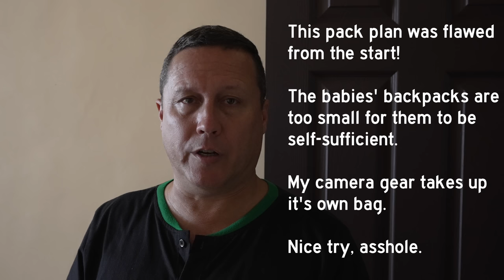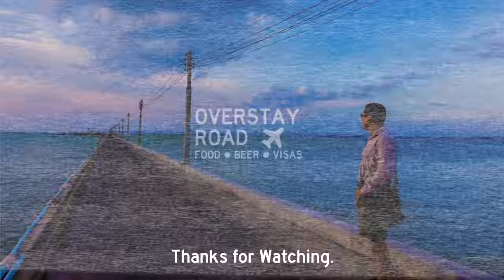WARNING ORDER ISSUED! Be Prepared To DISPLACE Within the Next 72 Hours!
I issued a WARNO to Fatima at approximately 0900 this morning. Be prepared to roll out on an adventure sometime within the next 72 hours. She started packing right away. By 1400 (2 PM), an Operation Order had been issued. The adventure is a GO!

Sony FX3 Camera Settings:
XAVC HS 4K 60 FPS
4:2:2 10-bit 200 Mbps
Picture Profile 11 (S-Cinetone)

Editing:
Edited in Final Cut Pro (NO COLOR GRADE and No Adjustments - Image is Straight Out of Camera) on a 4K 60 FPS timeline and saved using H.264.